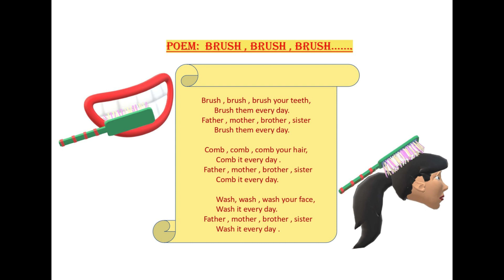Brush your teeth Class 2 English Chapter 1 NCERT Poem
This video has reading of sub poem of chapter 1 from class 2 English book. It includes reading of Brush your teeth poem with proper pronunciation. It will help in learning of poem Brush your teeth.